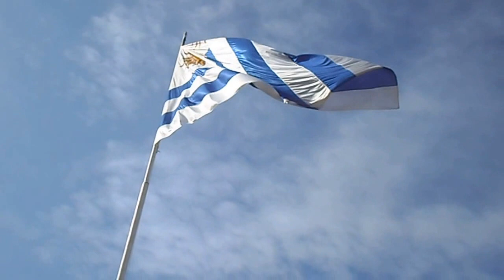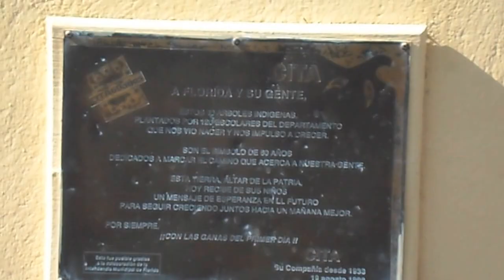PLAZA DE LA BANDERA. FLORIDA-URUGUAY. La Macana "Corazón del Mundo".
A 9 kms de Pueblo La Macana, Florida, Uruguay se encuentra la ciudad de Florida, capital del Departamento homónimo. Muy cerca de la Piedra Alta se halla la Plaza de  Bandera (1982), en la que se encuentra el mástil donde a diario se iza el Pabellón Nacional y el escudo del departamento de Florida, realizado en bronce. En ella también se homenajean a dos insignes políticos uruguayos: José Batlle y Ordóñez y Wilson Ferreira Aldunate.